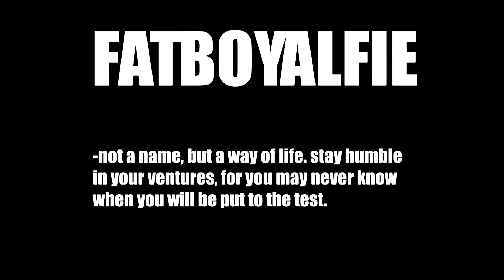ALFIEBOYFIT IS BACK...for good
What is up Fatboyfit fam? That's right you read that correctly, I'm back for good! I'm excited to be back 100% with you guys and share some hopefully fantastic content with y 'all.